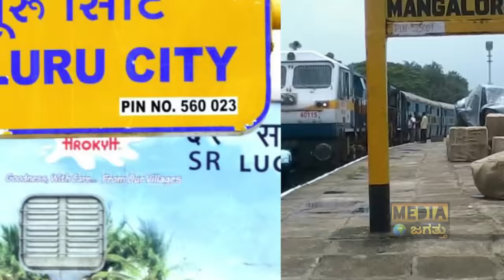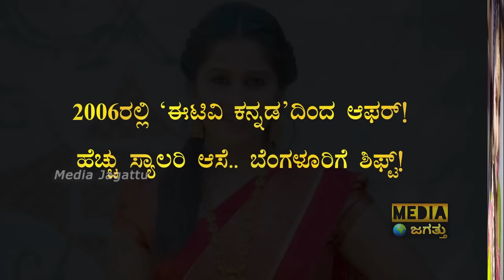ಅಪ್ಪ ಮತ್ತು ಮದುವೆ ಬಗ್ಗೆ ಇವರು ಹೇಳೋದೇನು? | Anchor Anushree Real Life Story | Anchor Anushree Biography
ಅಪ್ಪ ಮತ್ತು ಮದುವೆ ಬಗ್ಗೆ ಇವರು ಹೇಳೋದೇನು? | Anchor Anushree Real Life Story | Anchor Anushree Biography | Media Jagattu